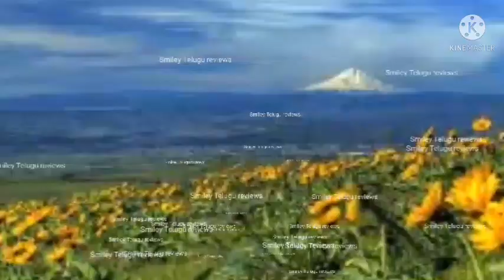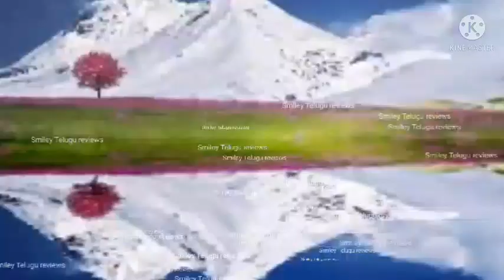పూజకు వెళ్లనివ్వకుండా అడ్డుకున్న